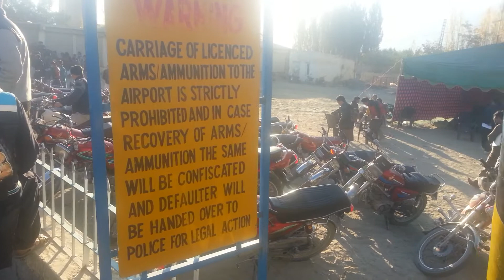PAF (Pakistan Air Force) recruitment at Skardu Airport.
Students are coming for the PAF recruitment test. It is the best opportunity for the Baltistan region students to get jobs in the Pakistan air force.
do visit Skardu airport for the recruitment test.